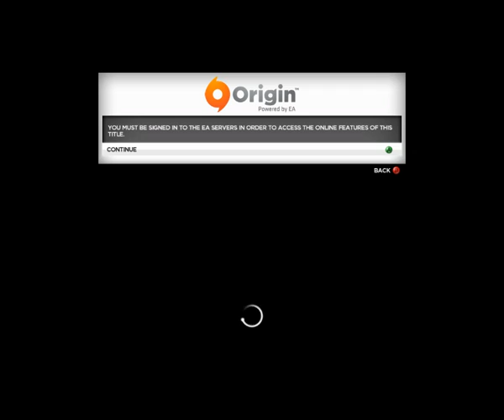nfs most wanted 2012 having fun with cops and an alfa ( 918 possible glitch?)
driving around in a viper and a alfa and what happened to the 918? glitch? idk